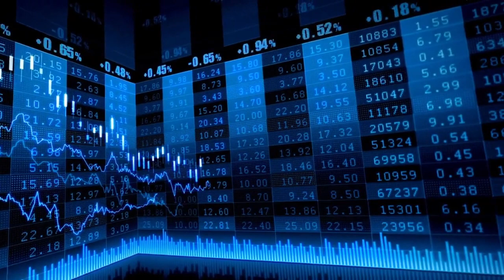El Ibex 35 recupera los 9.400 apoyado en Inditex y Telefónica y pensando en el BCE